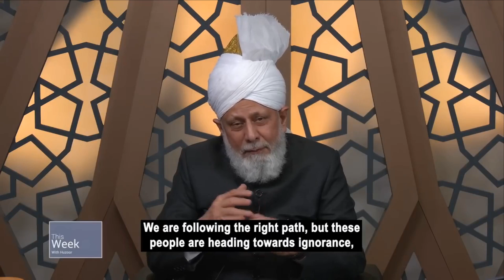In Western society, marriage is considered harmful, how can we explain the reality of this to people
This question was asked by a Lajna from Italy, during a virtual Mulaqat with Huzoor (Worldwide leader of the Ahmadiyya Muslim Community).